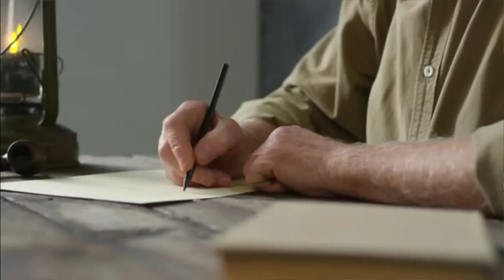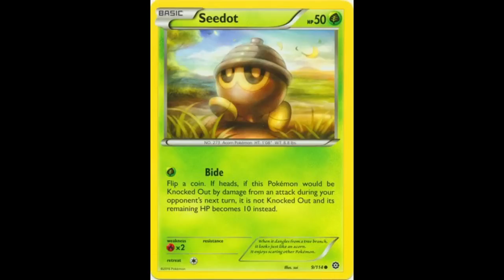Allergies Don't Make Any Sense